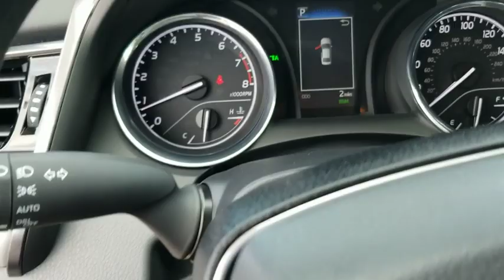2019 Toyota Camry Schaumburg, Arlington Heights, Buffalo Grove, Elgin, Northbrook, IL 54359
Midnight Black Metallic New 2019 Toyota Camry available in Arlington Heights, Illinois at Arlington Toyota. Servicing the Schaumburg, Buffalo Grove, Elgin, Northbrook, IL area.

Arlington Toyota
2095 N Rand Rd

$1,000 Customer Cash OR 0.9% APR for 60 Months! 0.9% Annual Percentage Rates (APR) for 36 months, 0.9% APR for 48 months, 0.9% APR for 60, 2.9% APR for 72 months available to eligible customers who finance a new, unused, or unlicensed 2019 Camry from Toyota Motor Sales, USA, Inc. (TMS) and Toyota Financial Services (TFS). Offer valid 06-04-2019 through 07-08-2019. Specific vehicles are subject to availability. You must take retail delivery from dealer stock. Special APR may not be combined with any other Customer Cash Rebates, Bonus Cash Rebates, or Lease Offers. Finance programs available on credit approval. Not all buyers will qualify for financing from Toyota Financial Services through participating dealers. Monthly payment for every $1,000 financed is 0.9% - 36 months = $28.16; 0.9% - 48 months = $21.22; 0.9% - 60 months = $17.05; 2.9% - 72 months = $15.15. Bonus cash from Toyota Financial Services on TFS lease contracts only. Must be applied to the transaction. No cash payment will be made to consumer. Offer valid in Illinois, Indiana, Minnesota, and Wisconsin. See your Toyota dealer for actual pricing, annual percentage rate (APR), monthly payment, and other terms and special offers. Pricing and terms of any finance or lease transaction will be agreed upon by you and your dealer. Special offers are subject to change or termination at any time. Offer ends 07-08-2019.